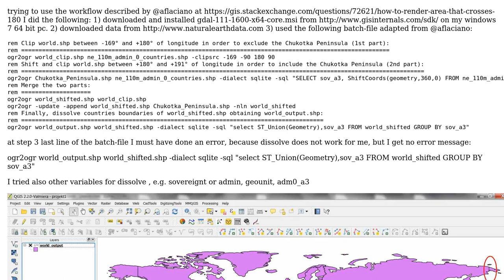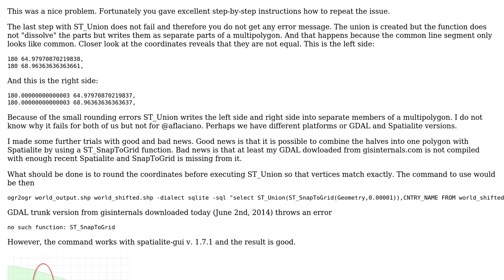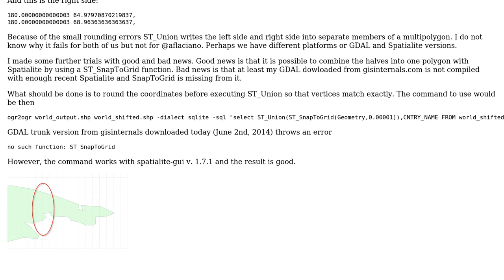GIS: How to dissolve naturalearth vectordata with gdal?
With thanks & praise to God, and with thanks to the many people who have made this project possible! You are responsible for your own actions.